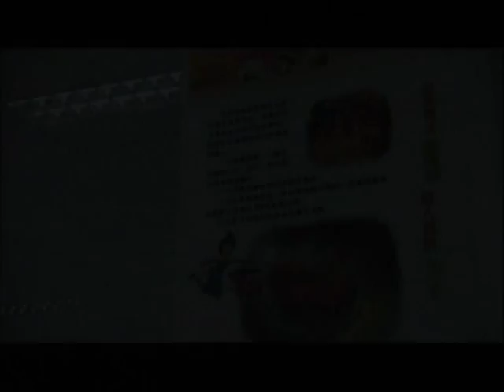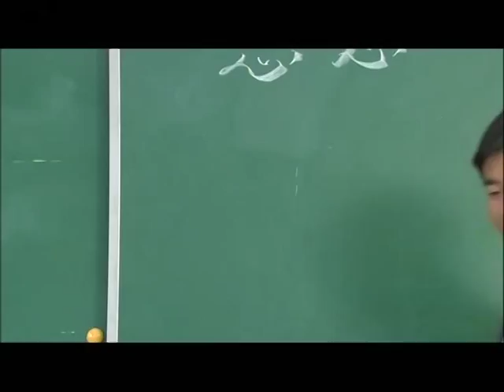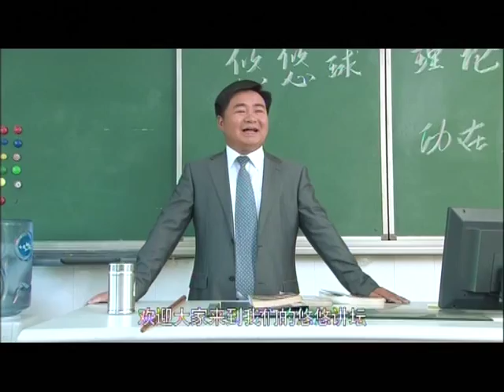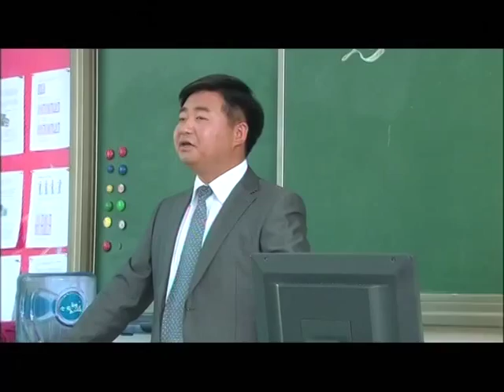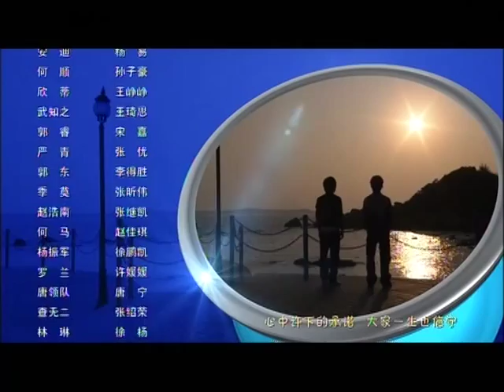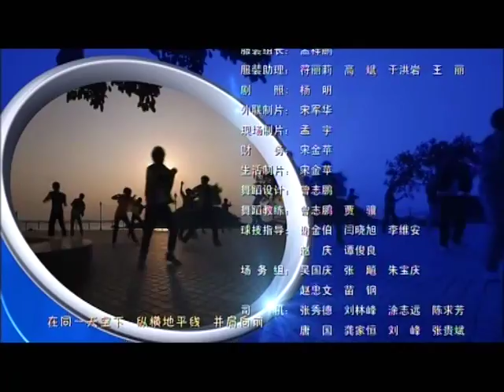【官方Official】火力少年王之舞动火力 - Blazing Teens 4 (Live Action)_EP14